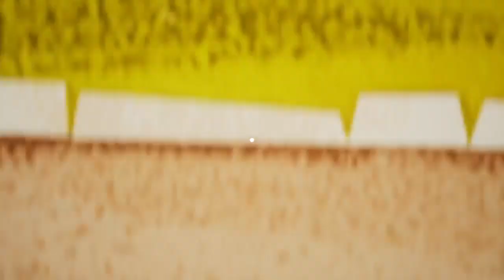Hello Neighbor - How to BEAT The BASEMENT *2025*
Hello Neighbor - How to BEAT The BASEMENT *2022*

If you enjoyed this vid then make sure to check out…